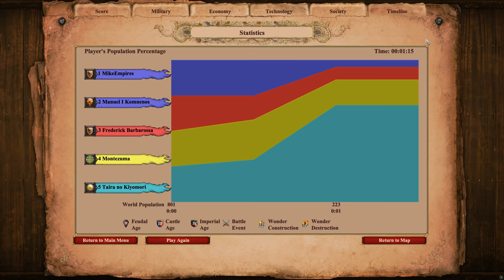200 Cataphracts vs 200 Teutonic Knighs, Jaguar Warriors & Samurai | AoE II: Definitive Edition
The Cataphract is the unique unit of the Byzantines in Age of Empires II. It is a heavy cavalry unit that excels at combat against infantry.

Cataphracts can be upgraded to Elite Cataphracts in the Imperial Age.

Cost: 70 Food, 75 Gold

Cost: 85 Food, 40 Gold

The Jaguar Warrior is the unique unit of the Aztecs in Age of Empires II: The Conquerors. It is an infantry unit with an attack bonus against other infantry.

Jaguar Warriors can be upgraded to Elite Jaguar Warriors in the Imperial Age.

Cost: 60 Food, 30 Gold

The Samurai is the unique unit of the Japanese in Age of Empires II. It is a fast-attacking infantry unit with an attack bonus against other unique units.

Samurai can be upgraded to Elite Samurai in the Imperial Age.